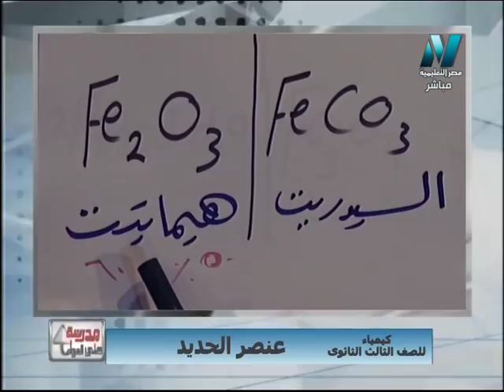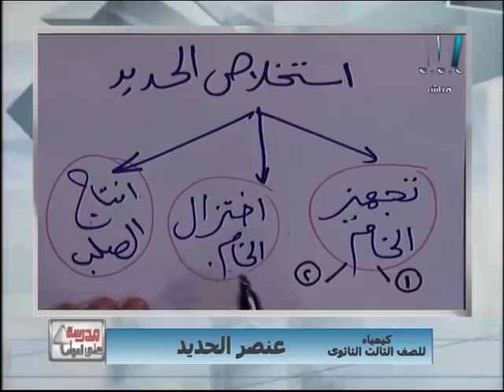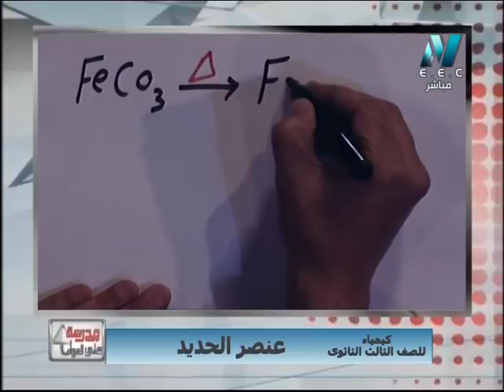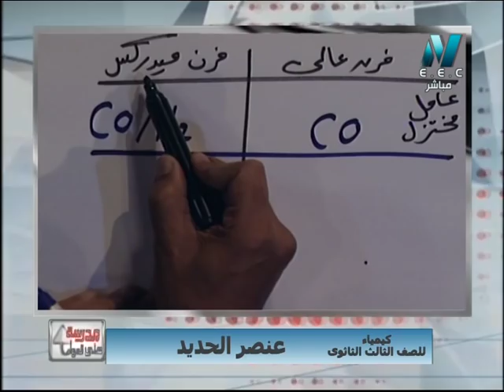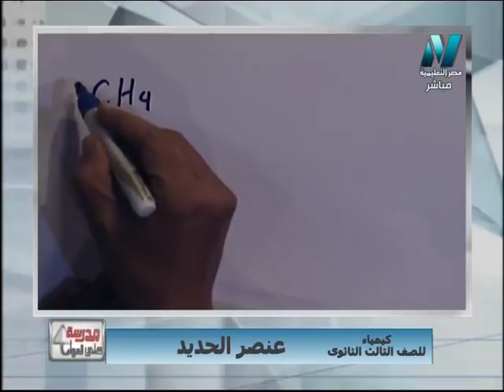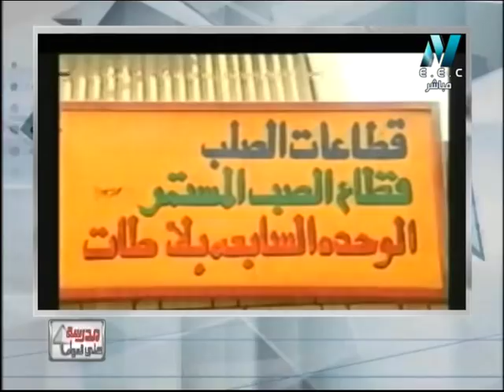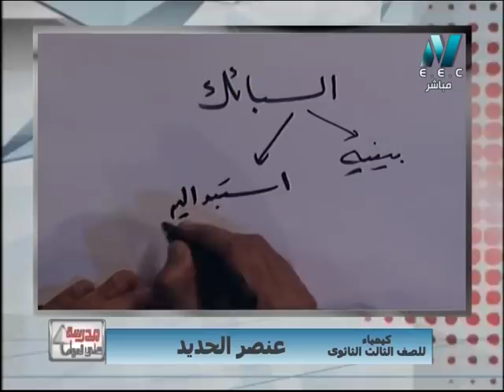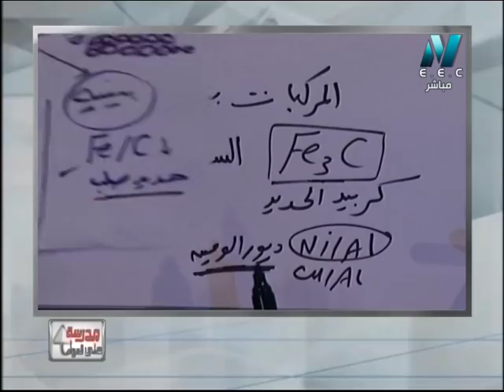كيمياء 3 ثانوى 2019 - الحلقة 03 - عنصر الحديد - تقديم أ/رمضان غلاب & أ/سامي الجزار 18-09-2018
كيمياء الصف الثالث الثانوى - الحلقة 03 - عنصر الحديد 0  تقديم أ/رمضان غلاب & أ/سامي الجزار  - مدرسة على الهواء 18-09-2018